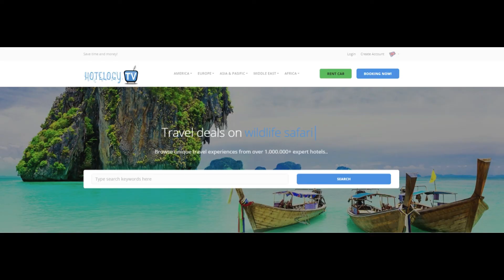Amsterdam House Hotel Eureka - Netherlands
***Info & Cheap Booking! ***Best Hotels in Amsterdam- Netherlands

Hotel Eureka is in an ornately decorated, monumental building overlooking the Amstel river. It is surrounded by tourist attractions such as Rembrandtplein, Dam Square, and the Flower Market.
All rooms and apartments have a private bathroom, coffee/tea making facilities, and a DVD player. A large separate sitting area is also provided. A selection of movies is available at reception free of charge. Most of the rooms have views of the canal.

An extensive breakfast including fair trade fruits, organic meats, and free range eggs is served in the breakfast room. Various cafés, bars, and restaurants surround the Amsterdam House Hotel Eureka.

Amsterdam City Center is a great choice for travelers interested in architecture, city trips and walking.

This is our guests' favorite part of Amsterdam, according to independent reviews. In this area you can shop 'til you drop for popular brands like H&M, Nike, Apple.

Guests who stayed here are talking about these popular landmarks: Dam Square, Van Gogh Museum, and Anne Frank House.